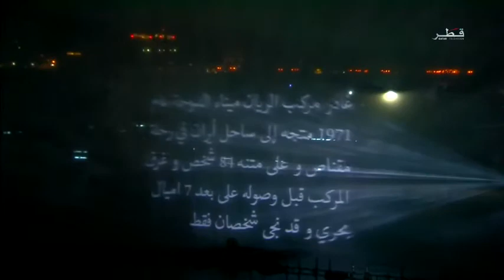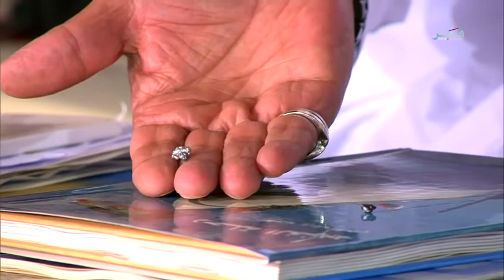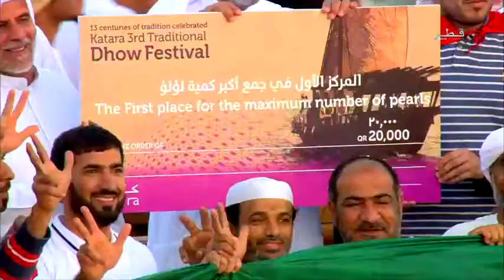مهرجان المحامل التقليدية الثالث في كتارا 2013 - اليوم الرابع الجزء الثاني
فعاليات مهرجان المحامل التقليدية الثالث في كتارا 2013